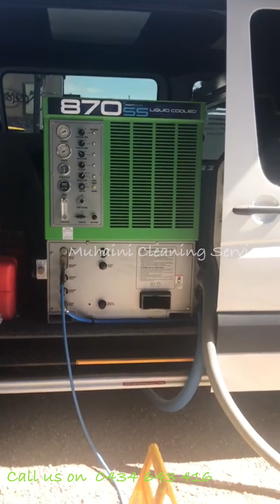Carpet Steam Cleaning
We have done another carpet steam.